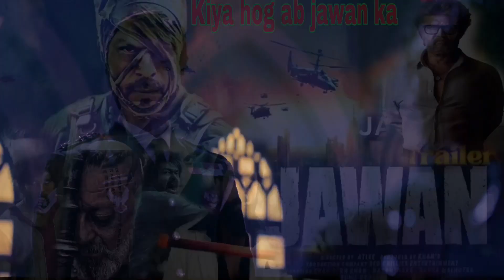jawan movie ka advance trickt bok 500 crore | sharukh khan , jawan movie update today jawan